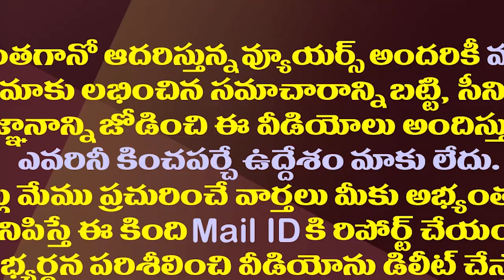శెభాష్..కర్ఫ్యూ వేళ వీళ్ళు చేస్తున్న పనికి హ్యాట్సాఫ్| Tirupati Young-men Provides Food For Poor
Tirupati Base Young-men Provides Food For Beggars and Unprivileged Persons On The Name Of KALAM TRUST. The Service They Render During The Curfew Is Being Forgiven By All.